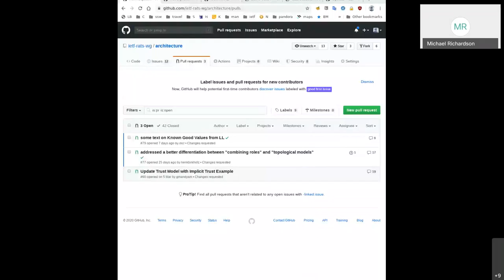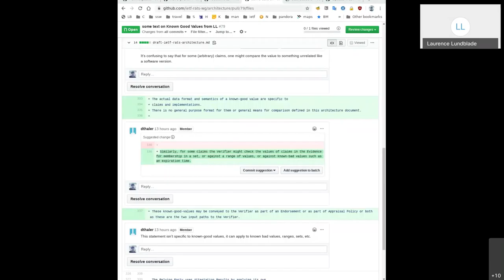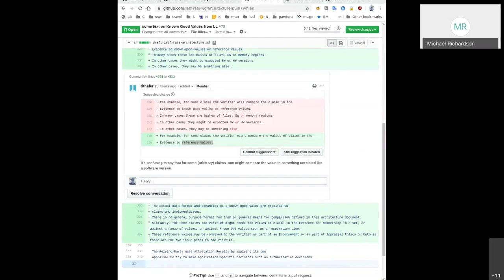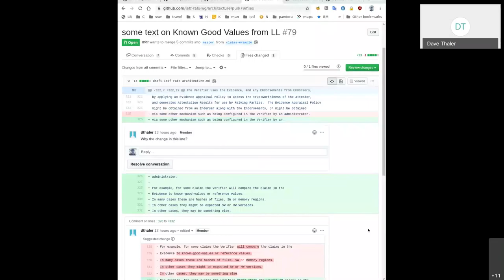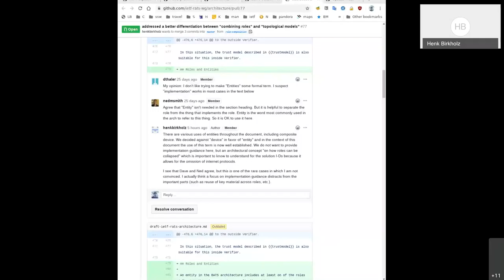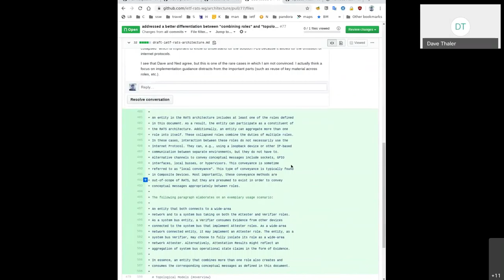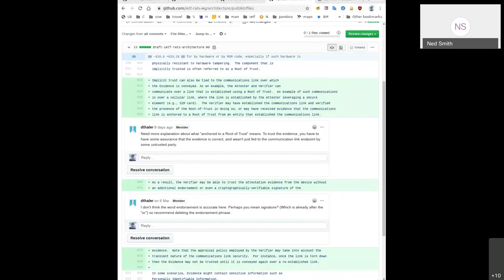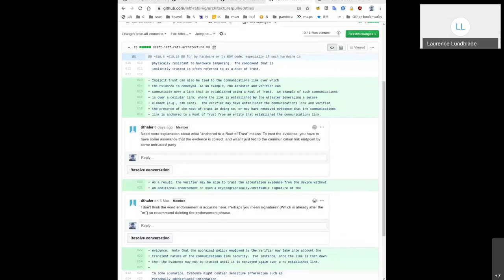RATS Architecture Design Team, 2020-04-21